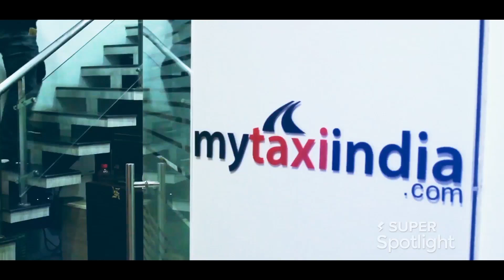My Taxi India Ad | Ad film maker in Delhi | Film Production House in Delhi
A film production house based in delhi, THEME VALLEY specialized in film shooting, VFx, animation & post production services for film, television & TVC.